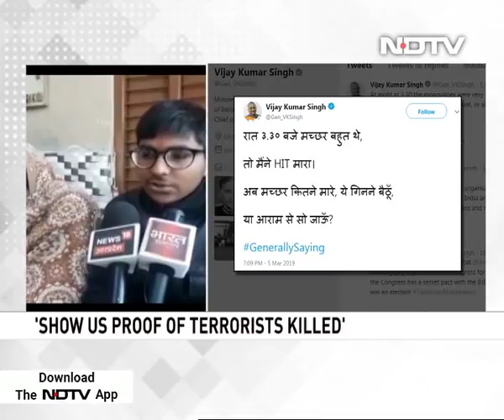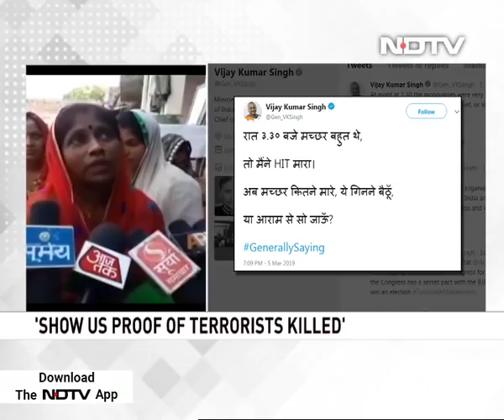"Show Us Terrorists' Bodies": Soldiers' Families On Balakot Air Strike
The families in Uttar Pradesh of two soldiers killed in the terror attack in Jammu and Kashmir's Pulwama have asked for proof of the impact of Indian Air Force's strike inside Pakistan, referring to questions raised on the casualties.